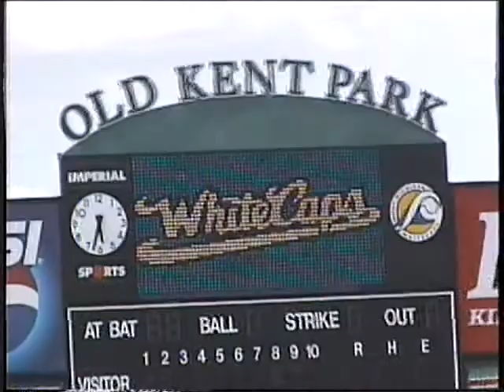Whitecaps Randy Tom V L 98